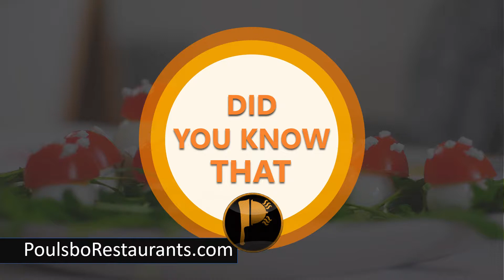Peppermint is a Popular Traditional Remedy | Food Facts | Poulsbo Restaurants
Peppermint is a Popular Traditional Remedy for a number of conditions.